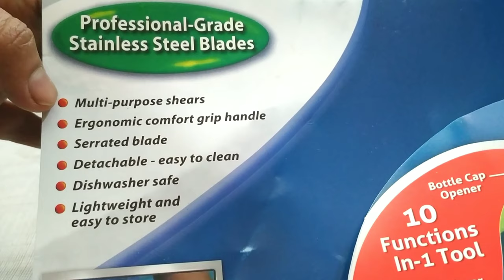Kitchen Scissor 10 Functions in - 1 Tool || Mighty Shears 2 Piece Set || Stainless Steel Blades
The Ultimate Kitchen Tools
New Mighty Shears 2 Piece Set Professional grade stainless steel Blades
Great for:
🌑 Home, Office, Garden, Camping & more

Features & Details:
🌑Package Contain :
1 * Kitchen Scissor + Protective Casing
🌑Size : 23 * 8 Cm (L * D)
🌑Color : Green + Sliver
🌑 Multi-purpose shears
🌑 Ergonomic comfort grip handle
🌑 Serrated blade
🌑 Detachable - easy to clean
🌑 Dishwasher safe
🌑 Lightweight and easy to store

10 Tools Replace:
10 in 1 Mighty Shears Scissor Multipurpose Stainless Steel Scissor Best Shear of Cooking
🌑Scissor
🌑Knife
🌑Cutter
🌑Peeler
🌑Opener
🌑 Screwdriver
🌑Fish Scaler
🌑Scraper
🌑Slicer
🌑Nutcracker
Kitchen_Storage_&_Organization_Products_Online.